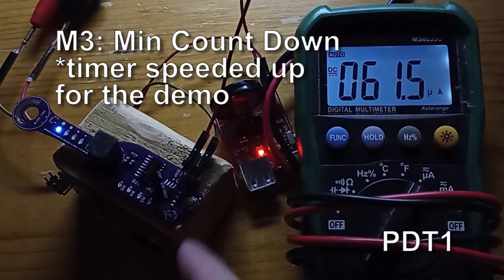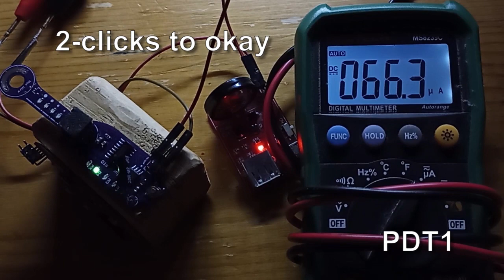PTD 2 semi-final - advanced ultra low power MCU - AVR 3.3 watchdog - ABC 5.0 vibration sensor alarm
Powered by ABC 5.0, PTD draft 2 consumes 60uA powering 10-led, 1 button, 1 vibration sensor and 1 buzzer. The LED actually uses a lot of current in comparison, but the CD4017 LED can not really be switched OFF, but it can park in one slot and with the that LED removed.

Challenges overcome:
-1 button controls 4 modes with settings
-1k flash memory to code that
-1 pin controls 10 LED with a CD4017 with random LED control
-Vibration sensor low-power and fast
-Over all low power consumption (65uA is mainly from the LED and the CD4107)
-Watchdog is used both for button debounce and application timing

Q: How can a CD4017 moves backward?
A: With simple a LED position tracking algorithm.

Modes:
1, an ultra low power LED chaser;
1, an ultra low power LED chaser with sound;
3, a 8-minute timer for making coffee;
4, a vibration alarm that you can attach to your door at night for peace of mind;

Hardware:
B0 - Vibration sensor (INPUT)
B1 - Hot Wire (High Current only works with external 3v+ power input)
B2 - Button (active LOW INPUT)
B3 - Buzzer
B4 - CD4017 Clock (10 LED)